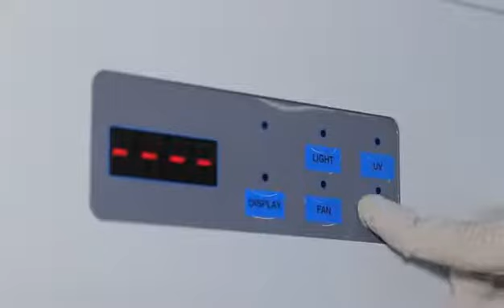Class I Biological Safety Cabinet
Protect environment from pollution